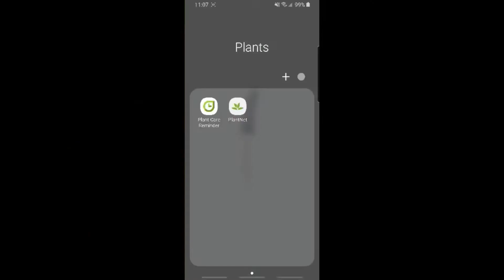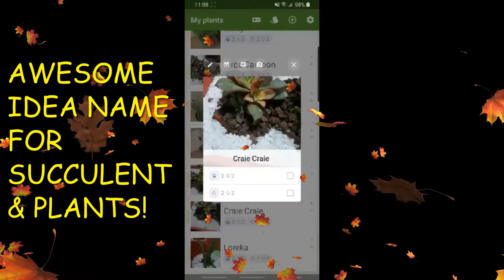AWESOME IDEA NAME FOR SUCCULENT & PLANTS!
Sharing my niece awesome idea name for succulent and plants.
Hope you'll like it, enjoy watching!